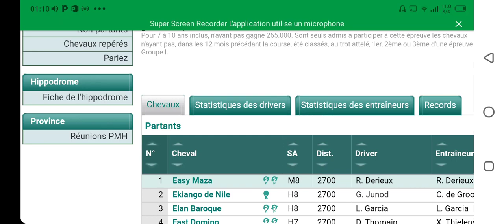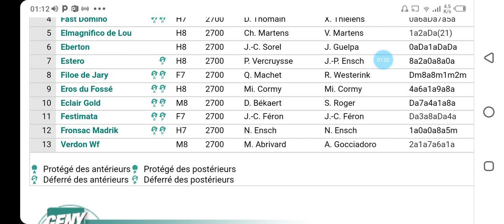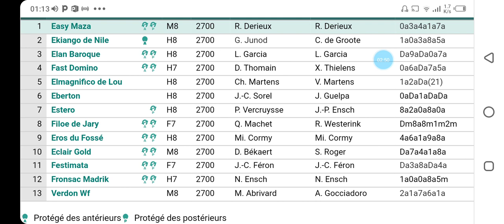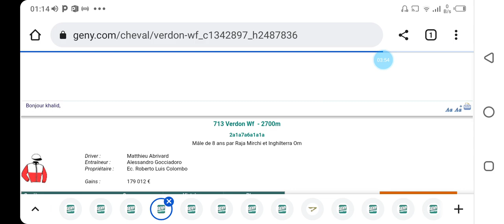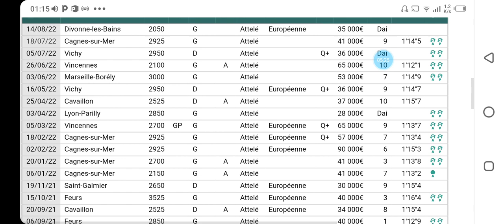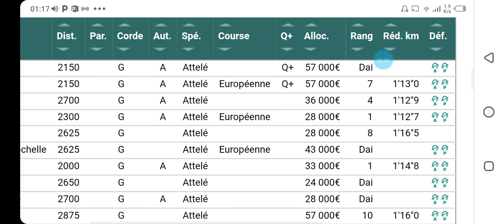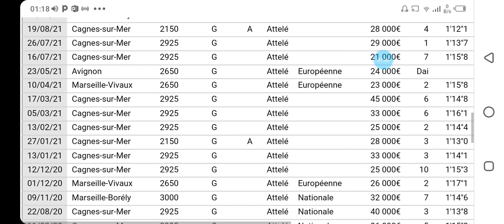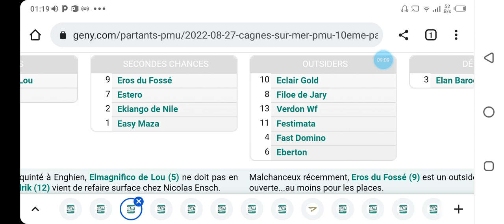توقعات الكانتي عشية السبت على CAGNES SUR MER ATTELÉ R5C7